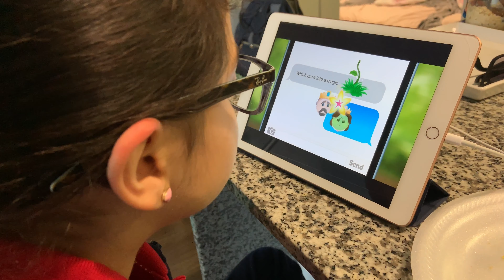miami | the lg family | daily 01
Making little videos so Luna & Lucia can enjoy viewing.